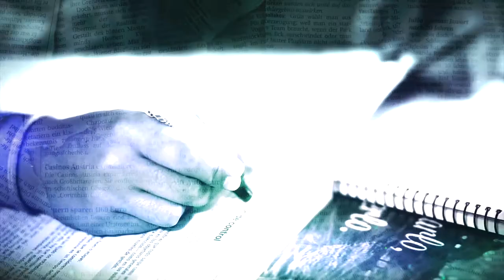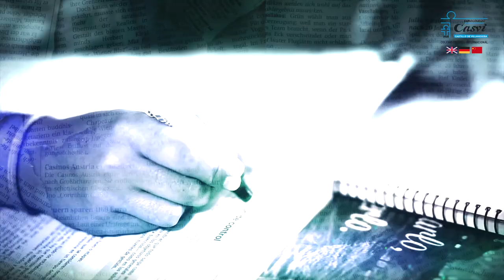'Escuela de Periodistas' con el presentador Christian Gálvez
Último programa televisivo de la segunda temporada de 'Escuela de Periodistas' donde alumnos de Primaria del colegio privado internacional Eurocolegio Casvi entrevistas a personajes relevantes.
Imagen: Casvi
Edición: Ana Moral García.